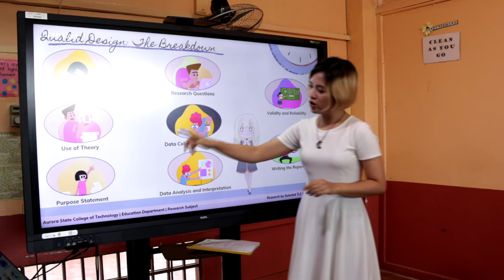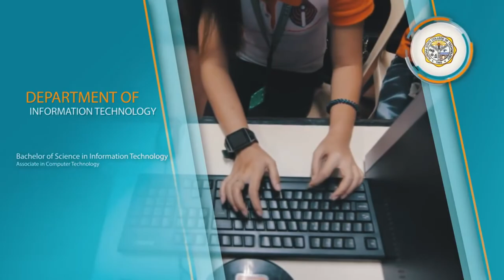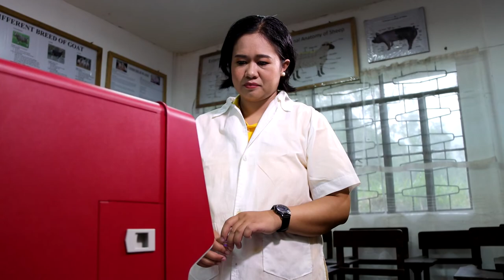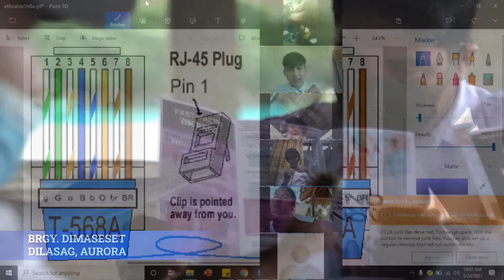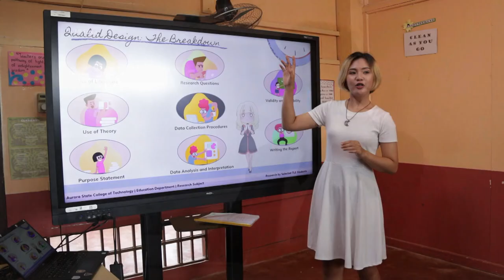ASCOT Promotional Video 2021